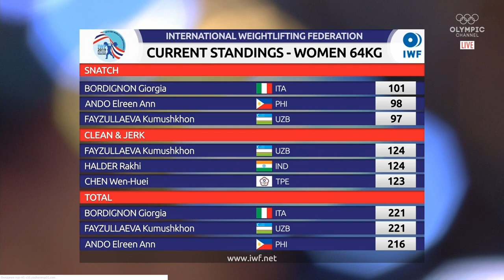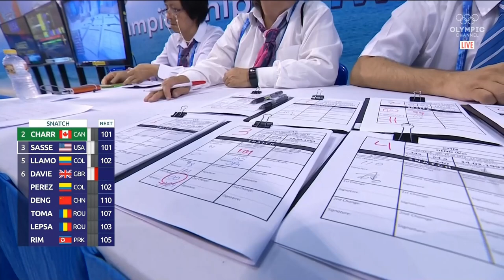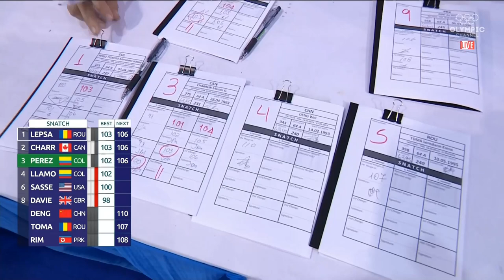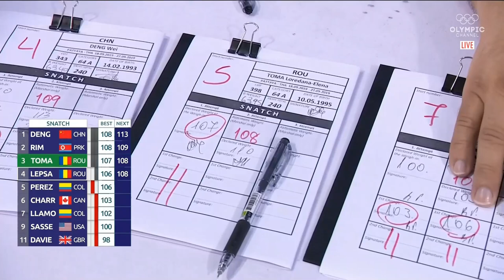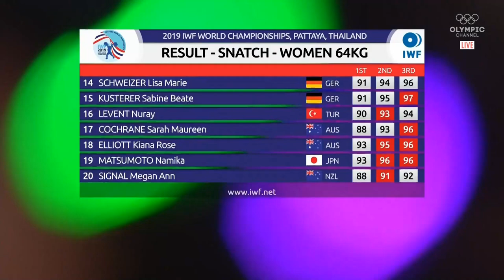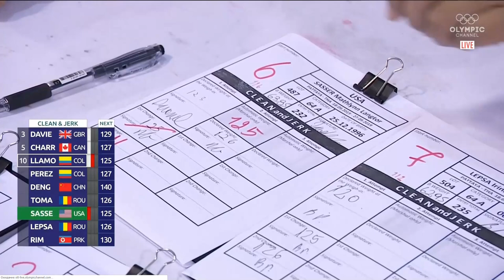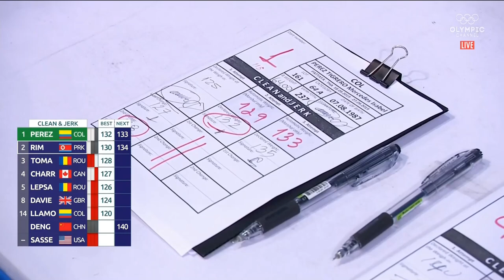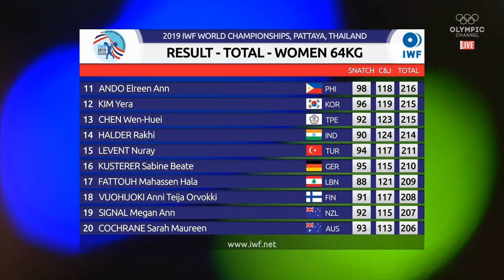2019 World Weightlifting Championships. women 64kg \ Чемпионат мира женщины до 64кг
2019 World Weightlifting Championships. women 64kg
Pattaya, Thailand
Чемпионат мира по тяжелой атлетике 2019. Женщины до 64 кг
Паттайя, Тайланд